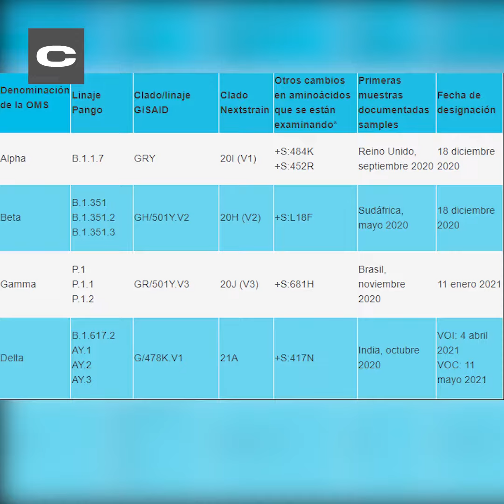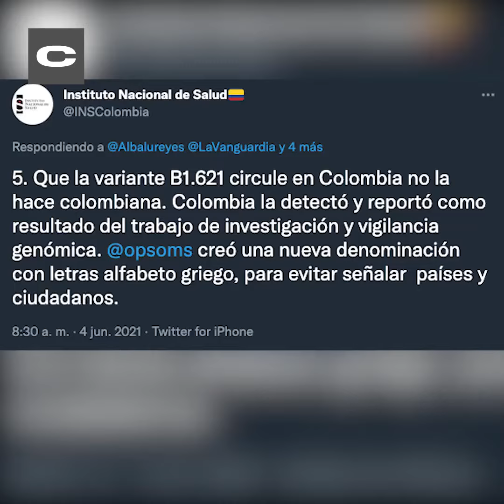Las mentiras sobre la supuesta variante colombiana del coronavirus - Diario Criterio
La mutación del coronavirus B.1.621, identificada por primera vez en Colombia, aún no forma parte de las variantes de preocupación o interés clasificadas por la Organización Mundial de la Salud (OMS). Sin embargo, en los medios de comunicación circula mucha información imprecisa que genera pánico.

🟥  Construir comunidad es la clave para el periodismo independiente.

¡Activen las notificaciones para estar al día con todos nuestros contenidos!